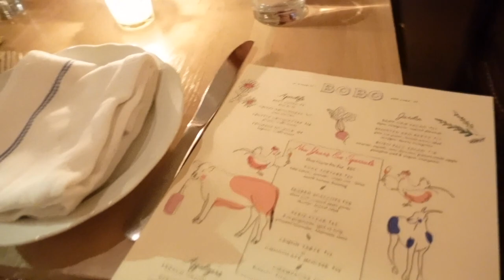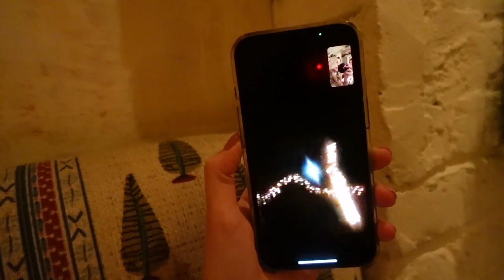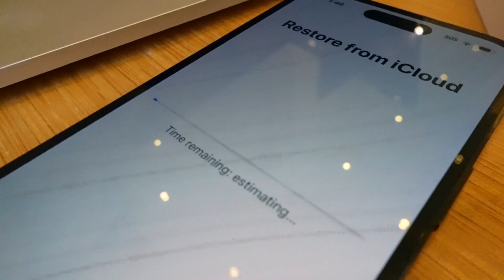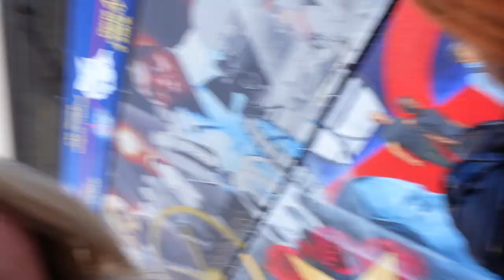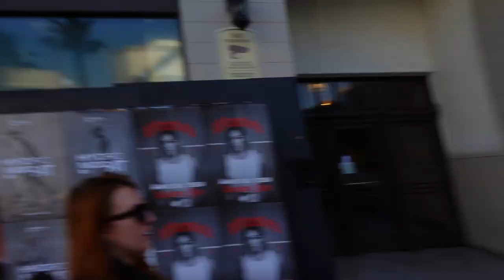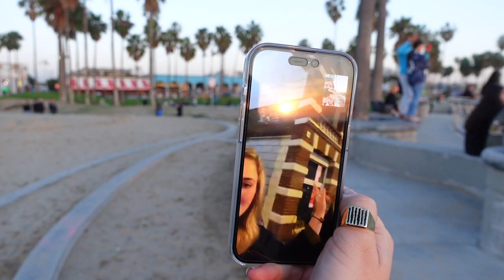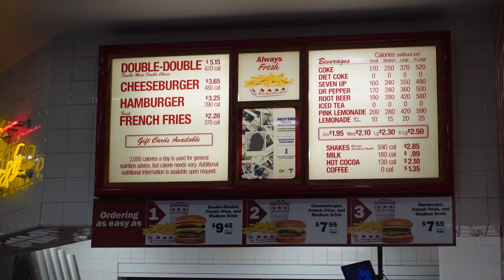TELEFOON GESTOLEN TIJDENS NYE, NAAR LA EN EINDELIJK ETEN BIJ IN-N-OUT - SYL AND THE CITY VLOG 21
In deze video zie je hoe ik samen met Quincy oud en nieuw vier, helaas verliep de avond wat anders doordat mijn telefoon werd gestolen. Gelukkig is dit opgelost met behulp van iCloud en een nieuwe telefoon. Ruim op tijd voordat we vertrokken naar Los Angeles. Daar bezochten we op de eerste dag Hollywood, Beverly Hills en Venice Beach. Gedurende mijn tijd in New York zal ik wekelijks een video uploaden van mijn avonturen in Manhattan. Veel plezier met kijken!

XOXO,
Sylvana